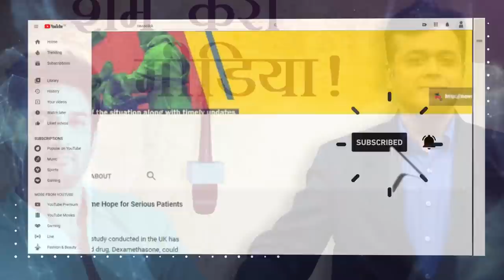Unplanned Lockdown Leaves Ambattur's Industries and Workers' Lives in Ruin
The Ambattur industrial area in Chennai is the biggest small scale industrial estate in South Asia, predominantly constituted by automobile ancillary units. A downturn in the automobile sector, given the sudden declaration of demonetisation and the improper implementation of GST, pushed this industrial belt into a deep crisis. The blanket lockdown set it back further, with workers under stress now. NewsClick presents a ground report from Ambattur.